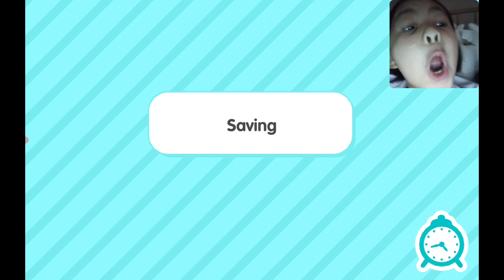Toca Life World | Creating The Rich House And Her Character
Today Zee creates a house full of money and green colored items. This will be her rich house where she and Cherry from Cherry Pop Productions will have their pajama party.😅